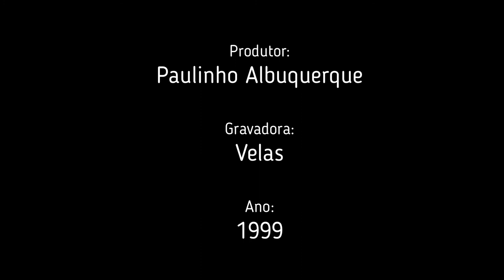Fatima Guedes - Namorado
Músicos:

Beto Cazes : Percussão
Victor Biglione : Guitarra
João Cortez : Bateria
Armando Marçal (Marçalzinho) : Percussão
Cláudio Jorge : Violão
Bororó (Dimerval Silva) : Baixo Eletro-Acústico

Arranjadores:
Gilson Peranzzetta

Letra:

Me desculpe
Se eu não me sentir culpada
Nosso amor não é todo
Esse tudo ou nada
Amizade sensual
Que encurta a caminhada
O teu corpo é feito um porto,
Um copo d'água
Me desculpe se eu não me sentir culpada.
Percebi que andei triste demais à toa
Do teu lado é que o meu pensamento voa
Qualquer coisa em teu sorriso diz:
Vem, não tem pecado,
Vem fazer amor comigo, namorado.